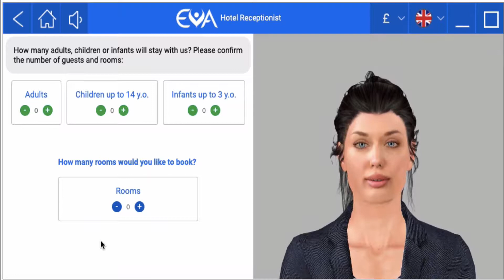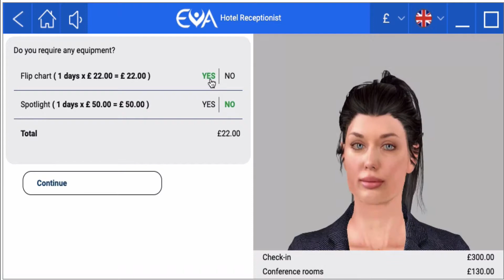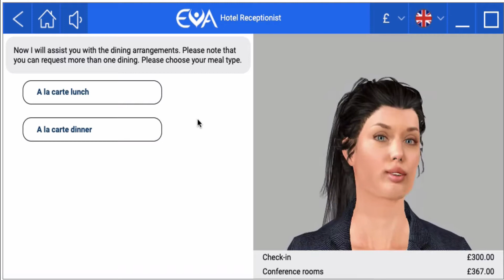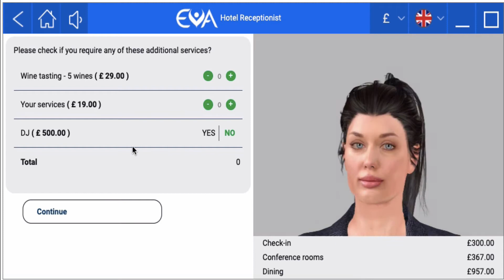Hotel Event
EVA - Digital Hotel Receptionist